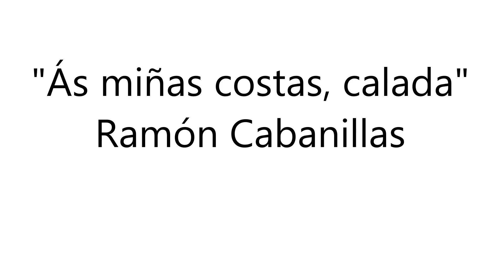Día da poesía 2023: Ás miñas costas_Cabanillas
Recitado deste poema de Ramón Cabanillas